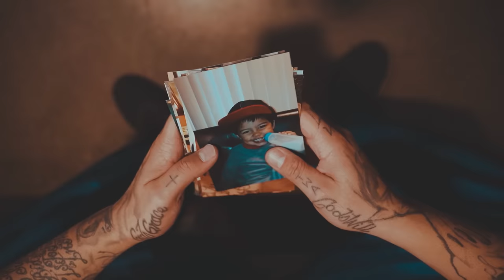Kiing Khash - Front Line - Official Music Video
M.O.B.G Presents Kiing Khash Performing Front Line.
Filmed and Edited by L.A Eyekon. Produced By 100.